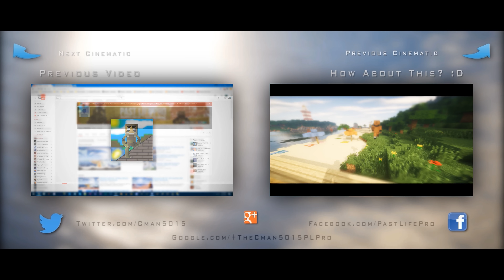Minecraft Extreme Graphics Cinematic - DMS V1.0 | 4K 60fps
Let's reach 300 likes! ;D

Minecraft cinematic showcasing DMS V1.0 in 4k 60fps. ENJOY! :D

●Shaders and Resource Pack:
Shader: DatWeirdPerson's Mercury Shaders (DMS) V1.0
Resource Pack: Normal Minecraft

●Mods:
OptiFine_1.11_HD_U_B7_pre
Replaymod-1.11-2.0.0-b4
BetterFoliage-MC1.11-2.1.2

●Filmed with:
Graphics Card: Nvidia GTX 970 SSC
Processor: Intel i7 6700k 4.00ghz
RAM: 32GB DDR4
Motherboard: MSI Z170A Gaming M3

●Extra Info:
Software: Sony Vegas Pro 13